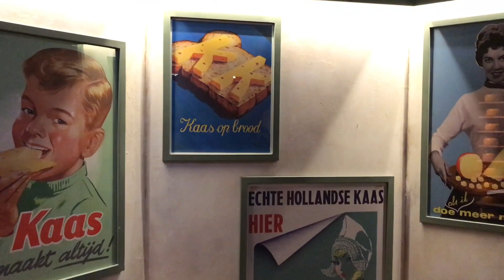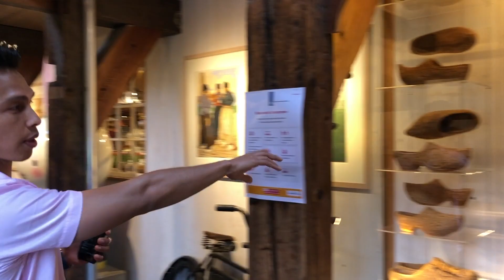Ke KINCIR ANGIN DI BELANDA | Makan di WARUNG INDO | Zaanse Schans | COVID - GAYPRIDE AMSTERDAM 2020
Bonjour Les Amis UDA UNI and Hi There,

Amsterdam Amsterdam Amsterdam,
Kalau dengar nama Amsterdam kita sering kepikiran KINCIR ANGIN dan baju None None Belanda, Kali ini saya ada kesempatan kesana dan semoga dengan video ini les amis bisa terbawa suasana seolah-omah lagi jalan jalan di Amsterdam 🥰

Semoga suka,

Salam,